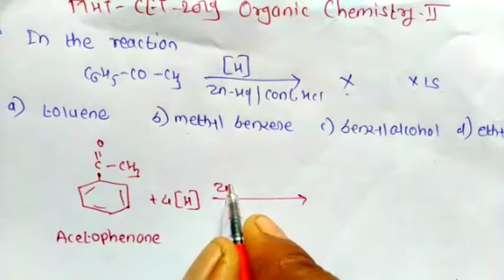MHT-CET(Organic) Chemistry Paper-2019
MHT-CET -2019
Organic chemistry paper